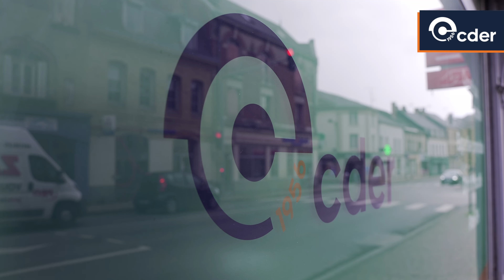CDER - Inauguration Vouziers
Réalisation : Switch Records